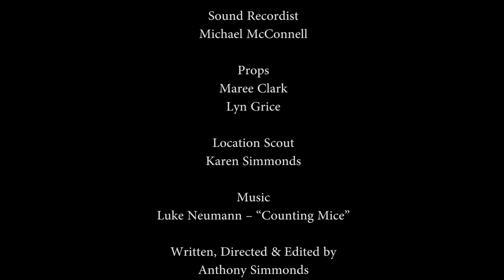I Love Burritos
This is my entry for the My RODE Reel 2015 competition.

A man's love for burritos goes a little too far.